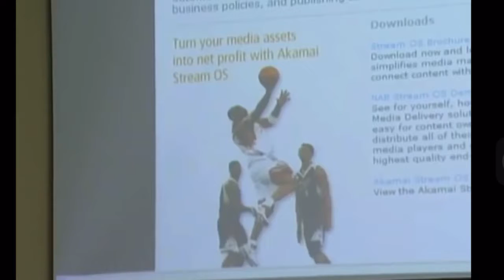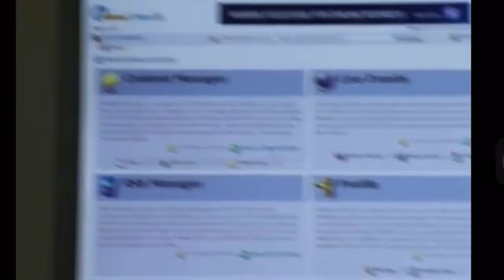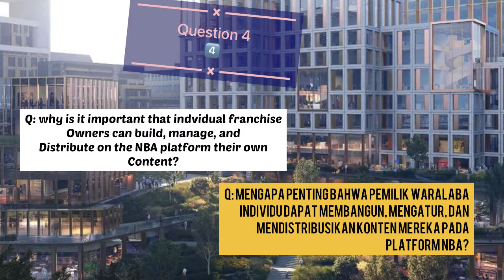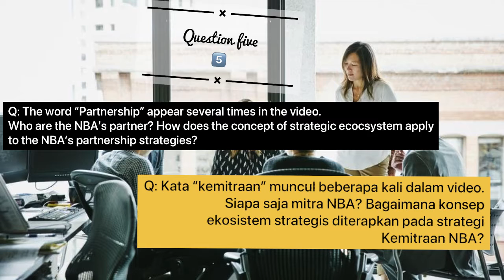1909036030_SIM_Tugas03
Holaaa pada video kali ini berisi jawaban pertanyaan case 2 chapter 3 yang ada pada e-book case “Management Information Systems 16e KENNETH C. LAUDON AND JANE P. LAUDON”

Sumber:
Akamai Customer Testimonial: NBA